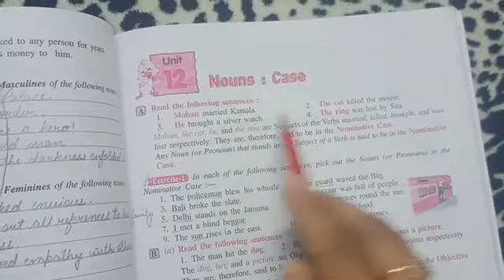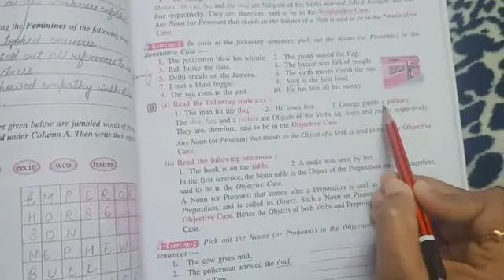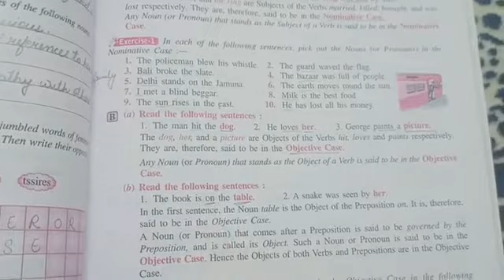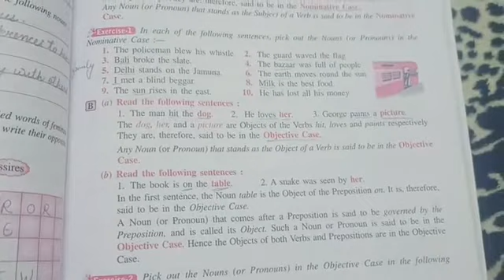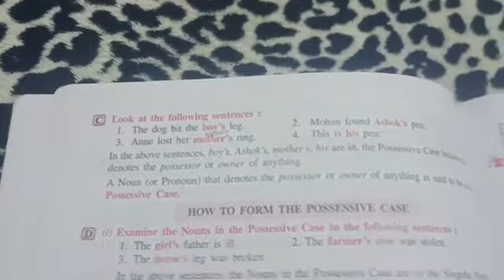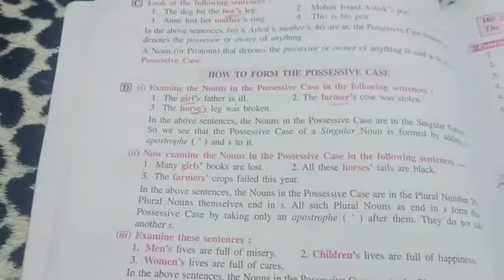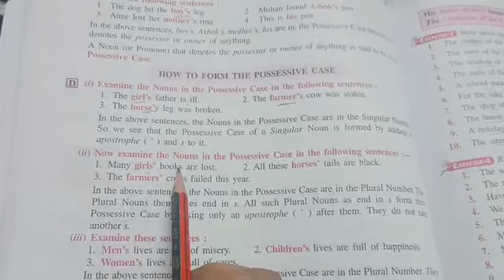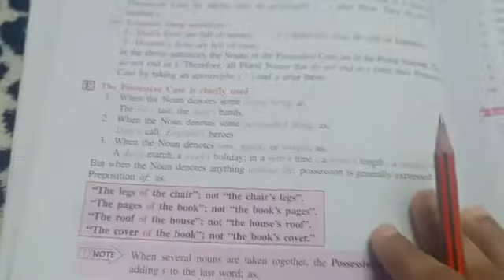Class 6 || English Grammar || Nouns : case